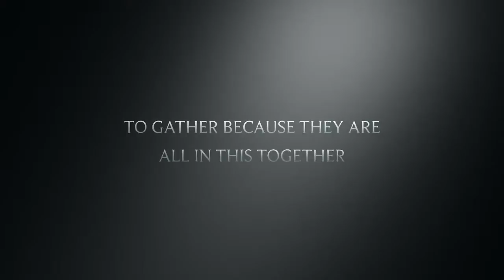Kevin’s Disney Adventure (2019) Trailer 2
This is the 2nd trailer Kevin’s Disney Adventure (2019). I represent to you folks the trailer 2 of Kevin’s Disney Adventure.

I hope you guys enjoy this 2nd trailer for my 1 of 2 upcoming movies from my iMovie. This movie is going to be release on Friday in my iMovie and my The Anaheim Disneyland Trip Movie (2019) on April 19 on my iMovie.

Shoutouts:
Kenny12203/Kenny D
B_oltt
marshall_the_best_pup
jusmaffew
clay.scott.7773